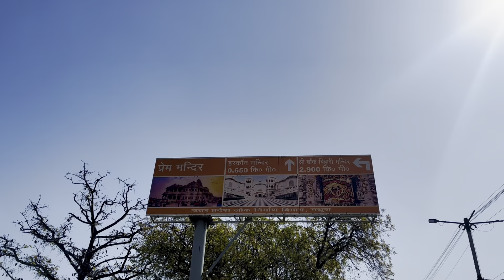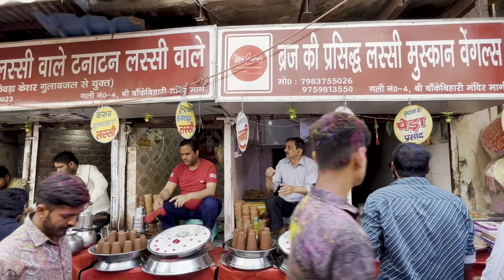Vrindavan | Prem Mandir | Bake Bihari Temple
Hello Everyone welcome back to the channel, also welcome to a fresh series of mumbaiwalemishraji vlogs. This series is all about Vrindavan / Mathura Holi celebration, I am sure you all are going to love this.
    In this Vlog I am exploring Vrindavan Temples, travelling from Mathura to Govardhan/Vrindavan, searching for a hotel room, Prem mandir, Bakebihari Temple and a lots of FUN.

  Shree Giridhari Gaudiya Math, Radha Kund Rd, Govardhan, Uttar Pradesh 281502,
   Govardhan to Vrindavan Sharing rickshaw charges are 50/60rs. In Vrindavan From point A to B battery rickshaw charges 20/30rs as per the distance.

Dutty - Vibe Tracks , Chasing - NEFFEX